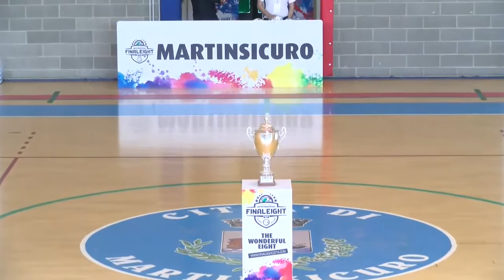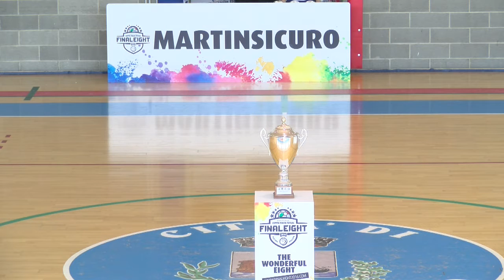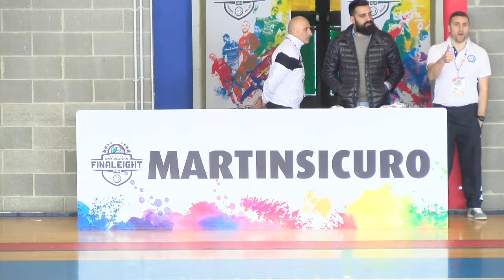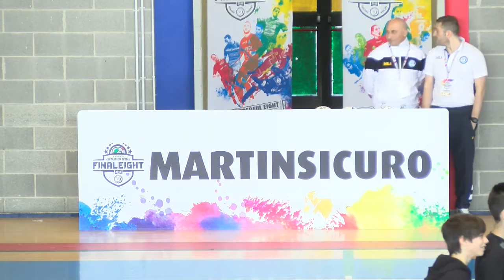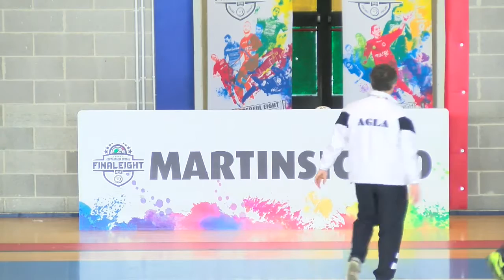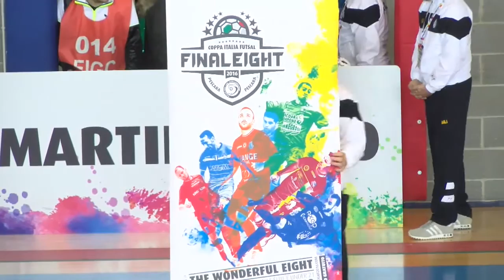Final Eight Coppa Italia Under 21 2016 | Kaos Futsal-Aosta